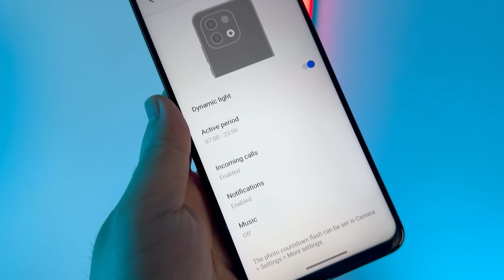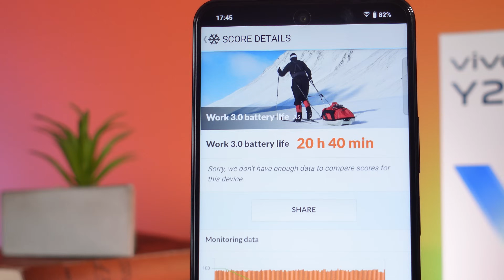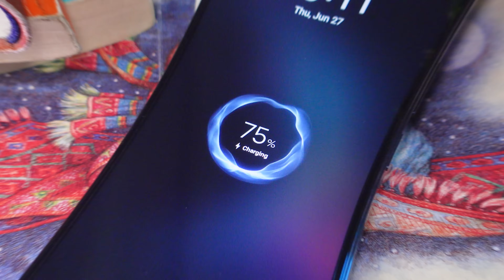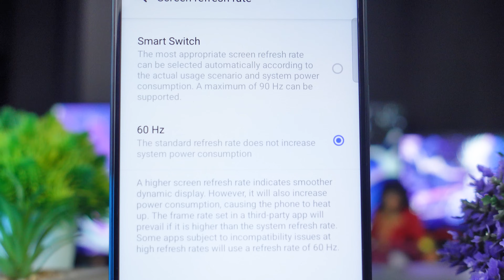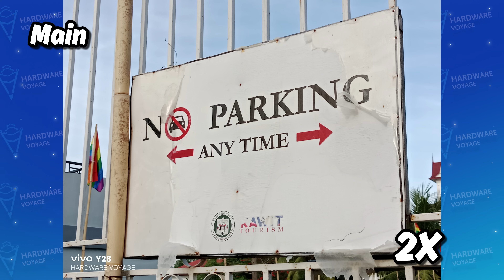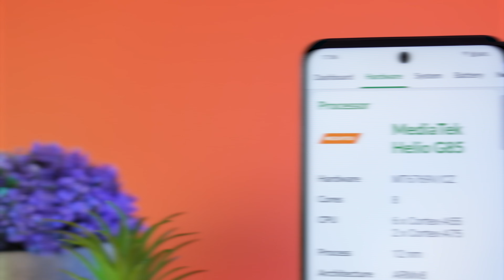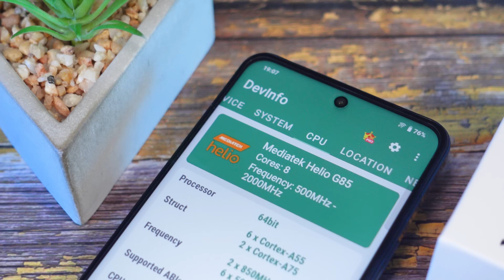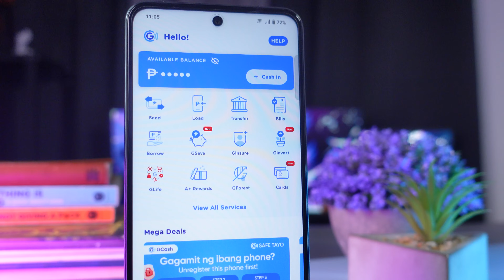vivo Y28 - SWAK KAYA SAYO?